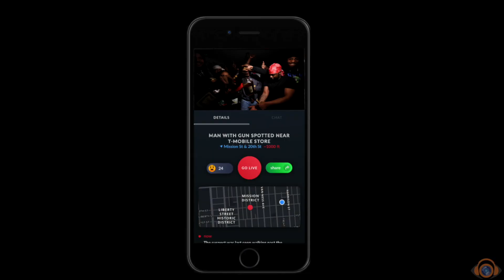FRESH ZEPH X TRIPPY GEEK - FATALITY (Dir.@ipavetv)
FRESH ZEPH X TRIPPY GEEK - FATALITY (OFFICIAL MUSIC VIDEO)

➖➖➖➖➖➖➖➖➖➖➖➖➖➖ NEED 🔥🎥 VISUALS FOR YOUR NEXT MUSIC VIDEO OR EVENT??
IPAVE = I PROVIDE AUDIO VISUAL ENT.